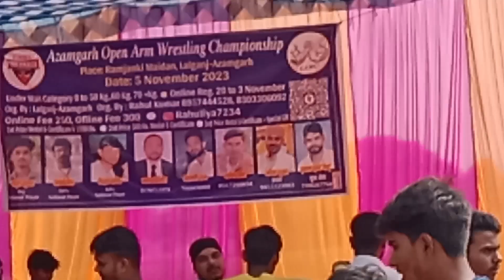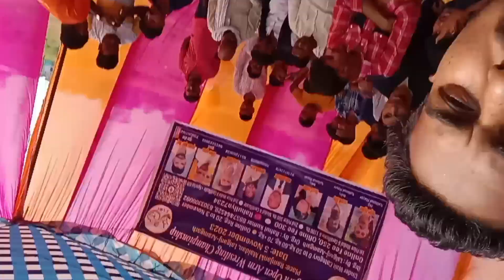Armwrestling competition in up 💪🏆🔥 || Full video watch 💪🚨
video quaries.

Armwrestling competition
armwrestling practice
armwrestling turnament
armwrestling practice 2023
armwrestling competition 2023
armwrestling techniques
up armwrestling competition
pro panja league
armwrestling tv
armwesler workout
armwrestling 2023
armwesler
armwesler in indai
armwrestling exercise
armwrestling exercise 2023
best armwestler exercise
best armwrestling exercise
strength exercise
exercise for armwrestling
armwrestling exercise at home
armwrestling riser
armwrestling riser training exercise
Pakistan vs India armwrestling
indai in armwrestling exercise
voice of armwrestling
armwrestling workout
armwrestling khuckle up
strength teen in indai
larry wheels armwrestling India
larry wheels vs devon larratt
devon larratt moments
devon larratt
pro panja league
world armwrestling league
vivek mourya fitness
vivek mourya
vivek fitness
techniques for armwrestling
strongest armwesler strength
open armwrestling competition
viral armwrestling
Daily armwrestling competition
competition of armwrestling
up armwrestling competition
aligarh armwrestling competition
shiv kaushik armwrestling competition
aryan khandari armwrestling competition
aryan khandari
shiv kaushik
pawan sahu
shiv vs aryan khandari
armwrestling moments
viral armwrestling
viral armwesler
indain armwesler
beginners arm exercise
arm strength exercise
top best armwesler
arm wrestling
arm wrestling strength
training arm wrestling
greatest armwesler
Team India
arm westler

Video is for educational purpose only. copyright disclaimer under section 107 of the copyright act 1976, allowance is made for "fair use" for purposes such as criticism, comments ,news reporting, teaching, scholarship, statute. That might otherwise be infringing.